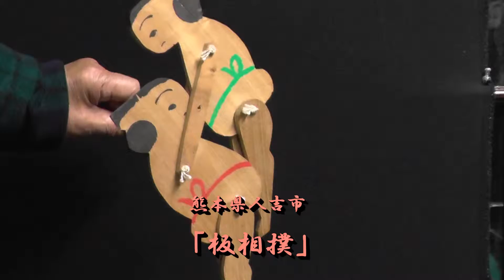動かして遊ぶ玩具